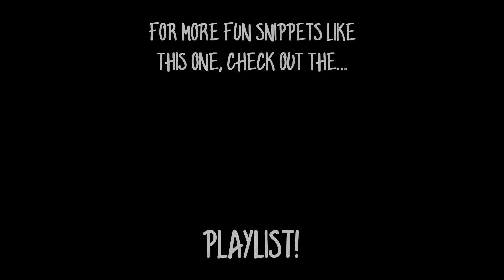Fallout 4 "STRENGTH" Special Mini-Movie — Xtra Kredit on the Skooled Zone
Here's another one of the Fallout 4 loading screen S.P.E.C.I.A.L. videos. This one's about STRENGTH. It's pretty hilarious! Full copyrights, of course, belong to Bethesda Softworks.

Xbox One
PlayStation 4